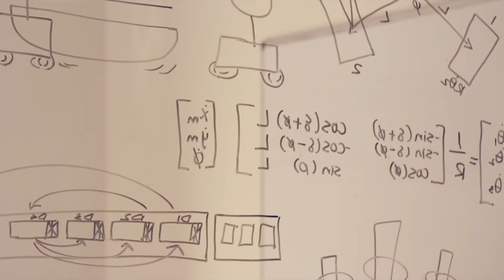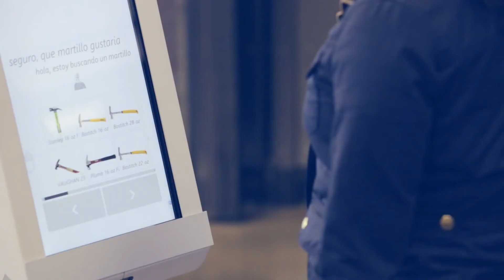OSHBot Autonomous Customer Service Robot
OSHBot is an Autonomous Customer Service Robot that helps you find items in stores. It takes you to the product that you are looking for by talking to her.

Built these robots in collaboration with Lowe's Home Improvement stores.